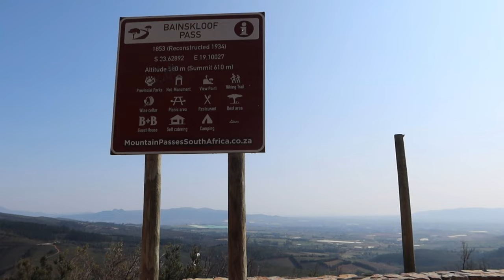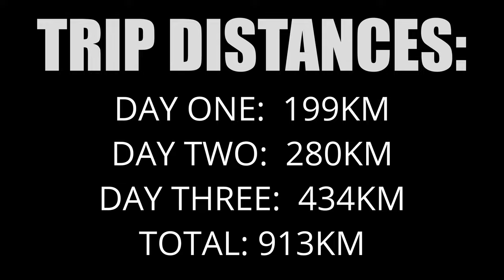COAST TO KAROO - DAY 3. EPISODE 8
In this episode Kel and I start making our way back home as our three day tour is over and we start to plan and get ready for the next adventure.  In this episode we ride through two of the Western Capes beautiful passes, Seweweekspoort and Bainskloof Pass.

We look forward to seeing you in the next video.